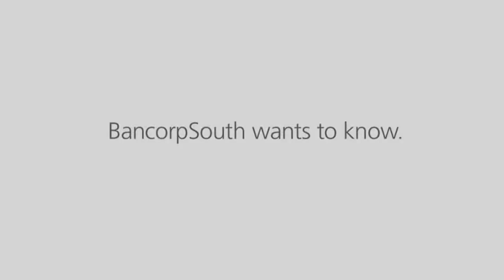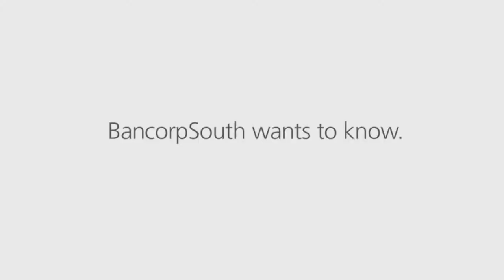Southern Miss Sports Today 02/07/19)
Coach Sadler discusses the Florida sweep and looks ahead to La Tech.  Plus meet sophomore Ladavius Draine.  Then check out the new beach volleyball team and hear from Golden Eagle baseball junior Matt Wallner.